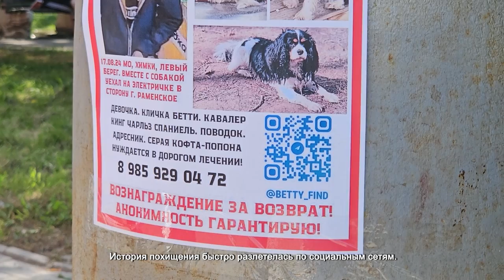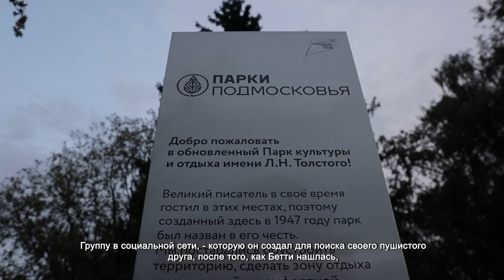В ПАРКЕ ТОЛСТОГО ПРОВЕЛИ ВАКЦИНАЦИЮ И ЧИПИРОВАНИЕ ДОМАШНИХ ПИТОМЦЕВ